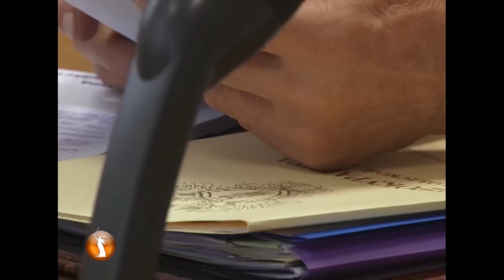итоги дня от 29.07.2015